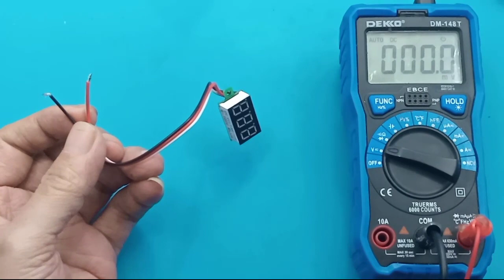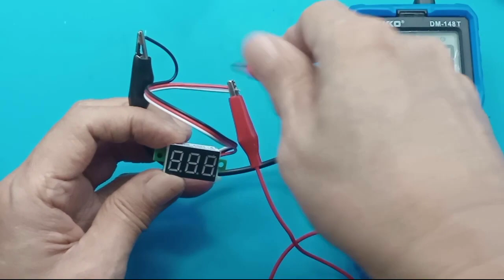XL6009e1 DSKJ DC-DC Step Up Boost Converter 5-50V Voltmeter 100V QSKJ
tes modul XL6009e1  DSKJ DC-DC Step Up Boost Converter dan voltmeter 100V
Link Pembelian :
STEP UP MERAH XL6009 OUTPUT SAMPAI 50V STEP UP XL6009 MERAH terbaik
1. Cek Auto Buck Boost Step Down Step Up XL6009 Adjustable Stabilizer  Dapatkan di Shopee sekarang!

2. Volt meter 100V

XL6009 DSKJ DC-DC Step Up Boost Converter Module - v.Upgraded | 4A 15W

Features:
1. Brand new DSKJ and original XLSEMI chips, to prevent counterfeiting and disassembly of chips.
2. Up to 400Khz operating frequency, and LC filter circuit, the output ripple is very low.
3. Imported TDK inductors minimize heat generation and interference.
4. Input and output 3 MLCC multilayer ceramic capacitors, anti-interference improves stability.
5. The PCB adopts kb grade A sheet material, which eliminates cardboard and garbage boards.
6. Built-in MOSFET, say goodbye to the LM2577 built-in transistor, which can achieve a high efficiency of 94%.
7. The enable port is added, which can control whether the boost circuit works.
8. Upgraded Version has high performance low ripple band enable
9. Well known DSKJ Brand with High Quality Manufacturing Assembly Process

Specification:

1. Type: non-isolated boost module / Step Up Converter (BOOST)
2. Input voltage: 5 - 32V
3. Output Voltage: Adjustable 5 - 50V
4. Output Current: 2.5A (Max)
5. Input Current: 4A (Max)
6. Output Power: 15 W (Up to 25 W with Heatsink)
7. Working Temperature: -40 to +85 C
8. Full Load Temperature Rise: 45 C
9. No-Load Current: 5V to 12V 15mA, 8.4V to 12V 7mA, 12V to 24V 9mA, 12V to 36V 18mA, 24V to 48V 9mA, 24V to 36V 6mA
10. Load regulation rate: 0.5 %
11. Voltage adjustment rate: 0.5%
12. Dynamic response speed: 5% 200uS
13. Enable control port: Yes, high level 1.4V-VIN (ON), low level 0-0.8V (OFF), default high level
14. Short circuit protection: None (please install a fuse or protection circuit at the input)
15. Input reverse connection protection: None, please cooperate with our reverse connection protection board or connect a diode in series with the input.
16. Output ripple: input 12V output 24 0.5A ripple 30MV 20M bandwidth
17. Maximum output power = input voltage * 4A * conversion efficiency

00:00 Radal05
00:12 test output XL6009
01:29 tes Voltmeter 100V
03:00 Assembly